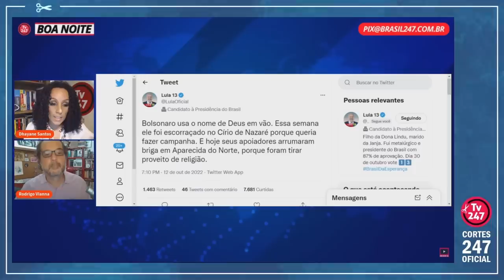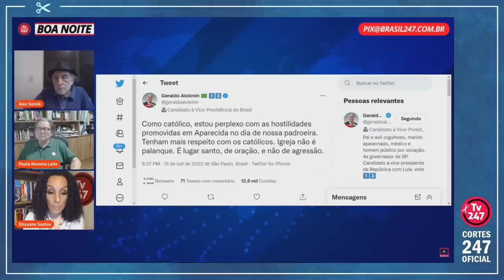GERALDO ALCKMIN: "TENHAM MAIS RESPEITO COM OS CATÓLICOS, IGREJA NÃO É PALANQUE" | Cortes 247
Dhayane Santos é jornalista, editora e apresentadora na TV 247.

Renato Aroeira é chargista, comentarista na TV 247 e Jornalista pela Democracia. Passou pelos principais jornais do Rio, como O Globo e O Dia, além da revista IstoÉ.